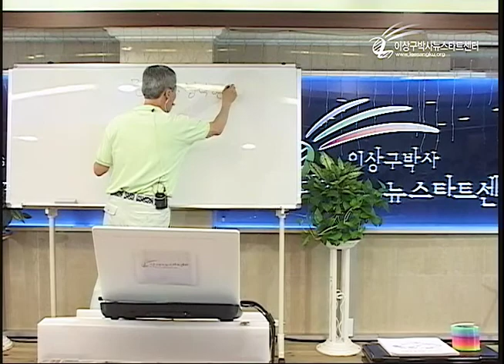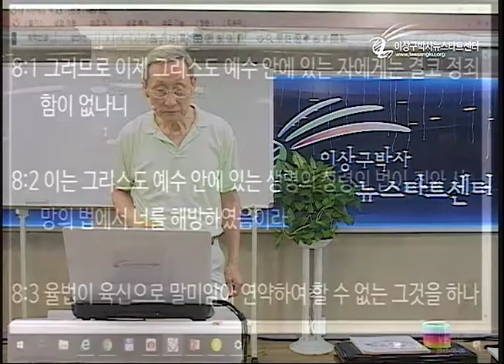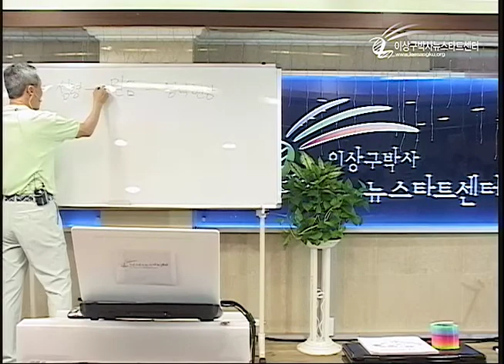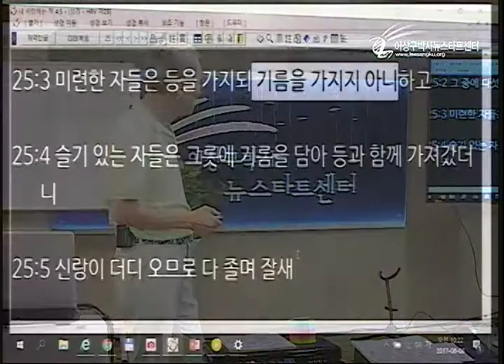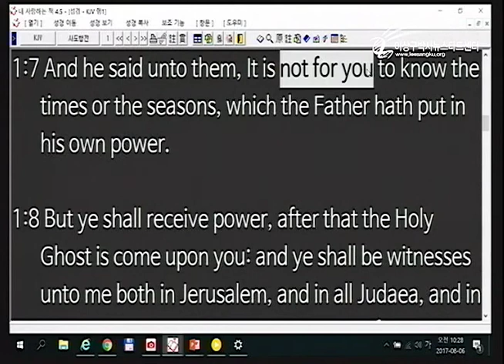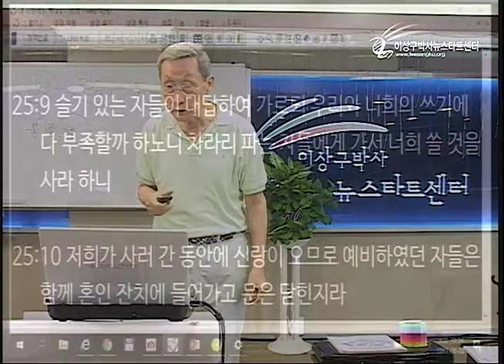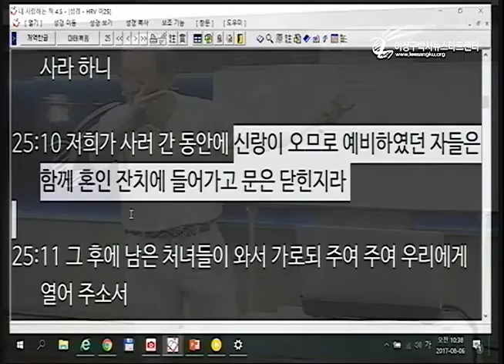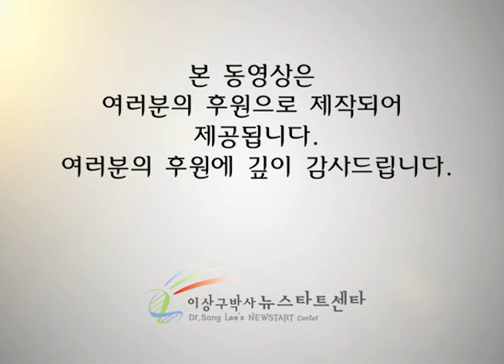H206-10 지혜로운 처녀, 미련한 처녀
뉴스타트 제206기 프로그램